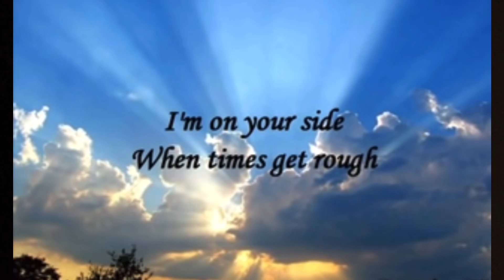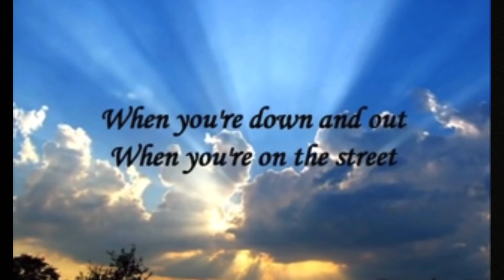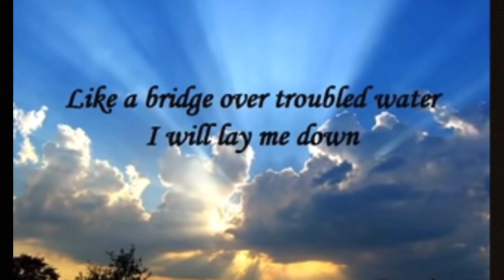Bridges Over Troubled Waters